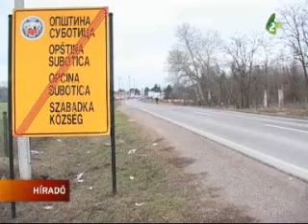Gyalog Szerbián át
„Gyalog Szerbián át" a neve Kevin Senon expedíciójának, amelynek keretében egy hónap alatt szeretne eljutni Kelebiától Presevóig, ami körülbelül 600 kilométeres utat jelent.